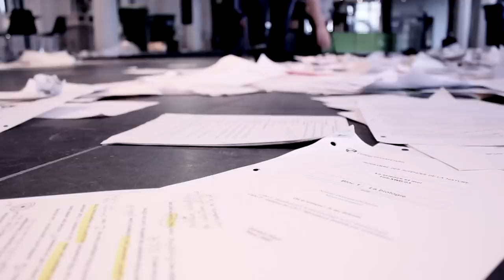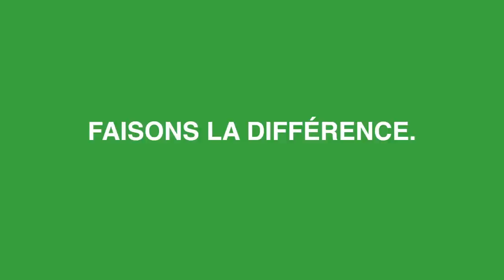Jour de la Terre à Gérald-Godin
Le 23 avril dernier, au lendemain du Jour de la Terre, les étudiants et employés du Collège Gérald-Godin ont été nombreux a découvrir le hall du Cégep sens dessus dessous, débordant de matières recyclables avec un panneau vert du CACE (Comité d'Action et de Concertation en Environnement) sur lequel il était inscrit la question « voyez-vous la différence? ». Ce projet a été initié par cinq étudiants du programme de Techniques de comptabilité et de gestion, Louis Charles Pilon, Rémi Courchesne, Tiffany Grégoire, Nicolas Yanni et Mylène Charbonneau. Dans le cadre de leur cours de Management, pour faire la promotion du CACE, l'idée leur est venue de sensibiliser la communauté du Collège sur l'importance du recyclage dans notre société. Voyez les réactions suscitées avec la vidéo réalisée par ces cinq étudiants.